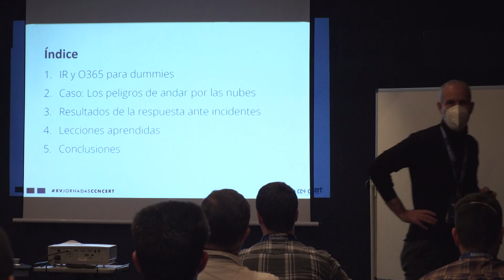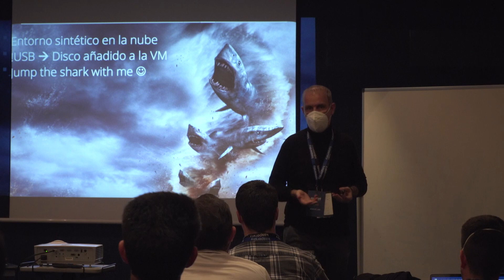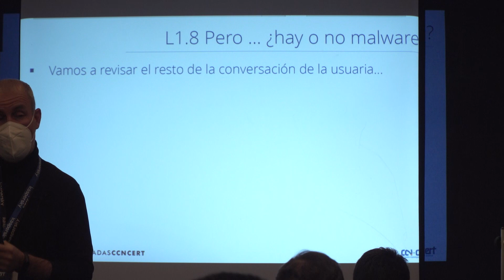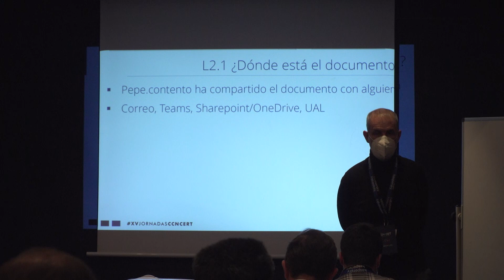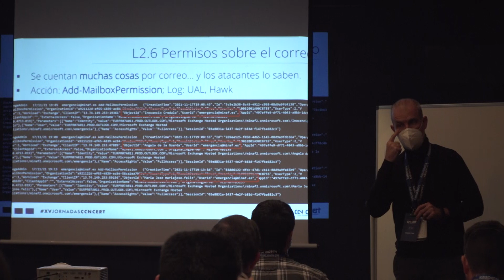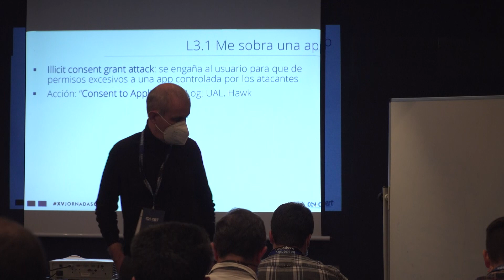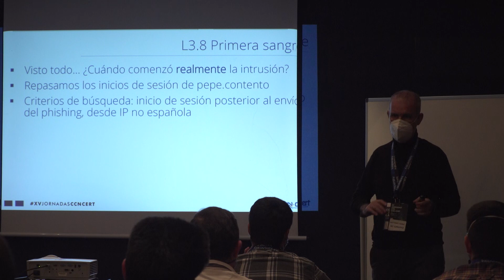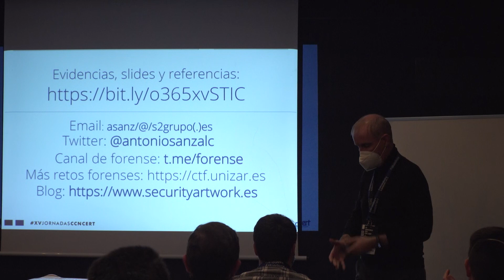Los peligros de "estar en las nubes": DFIR en O365(Antonio Sanz, S2Grupo)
Los peligros de "estar en las nubes": DFIR en O365
(Antonio Sanz, S2Grupo)
En este taller práctico se demostrará, a través de un caso totalmente práctico, diversas fuentes de información, herramientas y técnicas de investigación en O365.